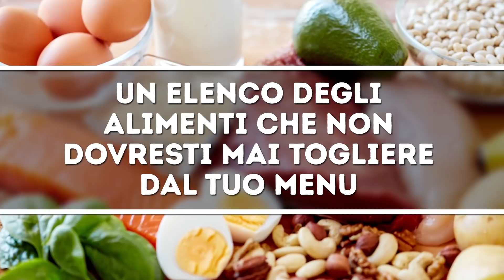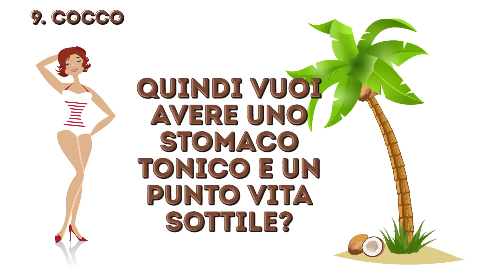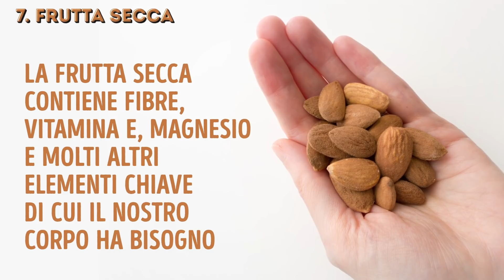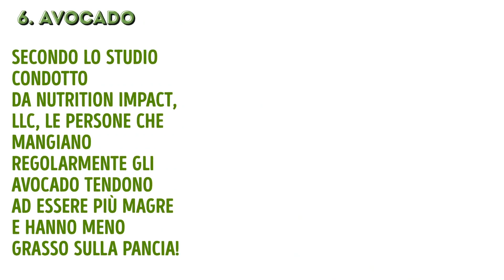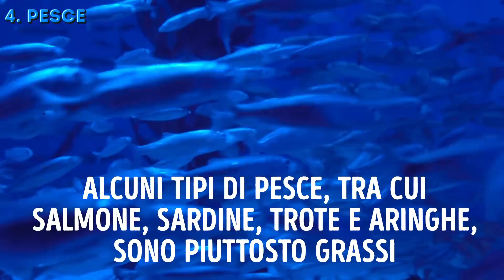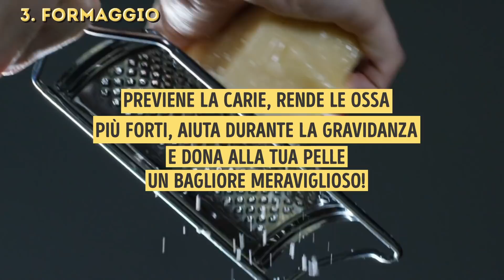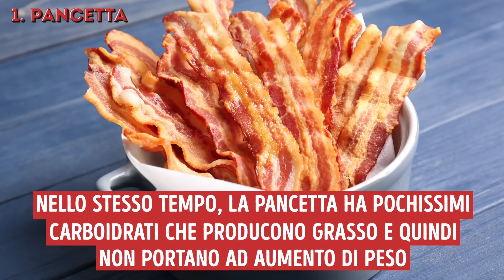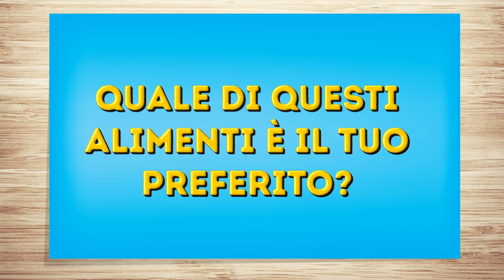10 Cibi con Tanti Grassi che in realtà Sono Veramente Salutari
Come mangiare i tuoi cibi preferiti e rimanere in salute. La prima regola di qualsiasi dieta è quella di evitare tutti gli alimenti ad alto contenuto di grassi. Giusto? Tuttavia, alcuni prodotti ad alto contenuto di grassi sono incredibilmente sani e possono totalmente trasformare il tuo corpo, aiutare la pelle e farti apparire al meglio. Ecco l'elenco di cibi che non dovresti mai eliminare dal menu per perdere qualche chilo senza allenamenti o diete estenuanti. Chi avrebbe mai pensato che la cioccolata e la pancetta hanno così tanti benefici per la salute?!

Segnalibri:

Olive 0:51

Cocco 1:51

Yogurt 2:37

Frutta secca 3:29

Avocado 4:27

Uova 5:22

Pesce 6:25

Formaggio 7:23

Cioccolato fondente 8:17

Pancetta 9:18

Sommario:
-Insieme ai grassi, le olive e l’olio d'oliva, in particolare, contengono fitonutrienti che possono svolgere un ruolo cruciale nel ridurre la perdita ossea, aiutare il corpo a rimanere in salute e invecchiare con grazia.

-L'acido laurico nel cocco può combattere i batteri, migliorare i livelli di colesterolo e migliorare la salute in molti modi. La perdita di peso è un'altra piacevole conseguenza dell'aggiunta di cocco alla vostra dieta.

-Il consumo regolare di yogurt porta a importanti miglioramenti nel sistema digestivo, prevenendo l'obesità e anche alcune gravi malattie cardiache.

-La frutta secca contiene fibre, vitamina E, magnesio e molti altri elementi chiave di cui il nostro corpo ha bisogno. Il consumo della frutta secca riduce il rischio di obesità.

-Il potassio nell’avocado abbassa la pressione sanguigna, regola l'equilibrio dei fluidi nel corpo, aiuta a prevenire l'osteoporosi ed i calcoli renali.

-Le uova sono incredibilmente ricche di tutti i nutrienti esistenti! In secondo luogo, sono anche ricche di proteine, il che ti fa saziare.

-Gli acidi grassi Omega-3, le proteine ed altri elementi importanti nel pesce, si sono rivelati ottimi non solo per il tuo corpo, ma anche per la tua salute mentale.

-Il formaggio ha una serie di benefici: previene la carie, rende le tue ossa più forti, aiuta la gravidanza e dona alla tua pelle una bella luminosità.

-Il cioccolato fondente è pieno di fibre, ferro, rame, magnesio, manganese e potenti antiossidanti, che lo rendono oggetto comune di diversi studi.

-La pancetta contiene una proteina che ti aiuta ad avere energia e un sistema correttamente funzionante. nello stesso tempo, ha pochissimi carboidrati, produce poco grasso e quindi non porta ad un aumento di peso.